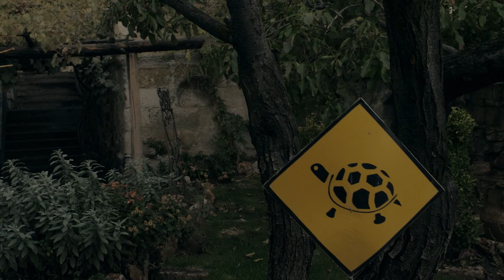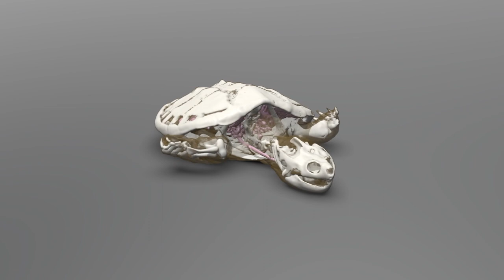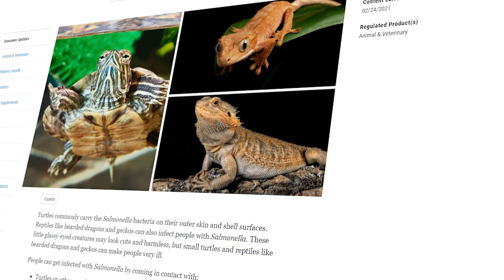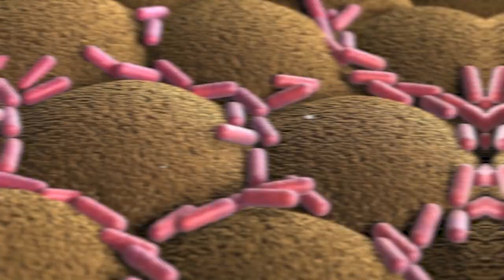The REAL Most Dangerous Turtles In The World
Turtles are cute little animals that try as much as possible to mind their own business. All they want to do is swim all day and eat seaweed, they would not even hurt a fly even if it sits on their face. This popular perception of turtles is not accurate.

There are turtles that look so weird, only their mum would think they are cute and more importantly, there are turtles that are outrightly dangerous, you could lose a limb if you got too close.

Of course, you know all these if you know a lot about animals, but there is much more we would be revealing in this video that you probably don't know, so watch out for number one as we count down the most dangerous Turtles in the world.

Inspired  by  Most Dangerous Turtle in The World in Action
Inspired  by  10 Most Dangerous Turtles In The World
Inspired  by  15 Turtles You Won’t Believe Actually Exist